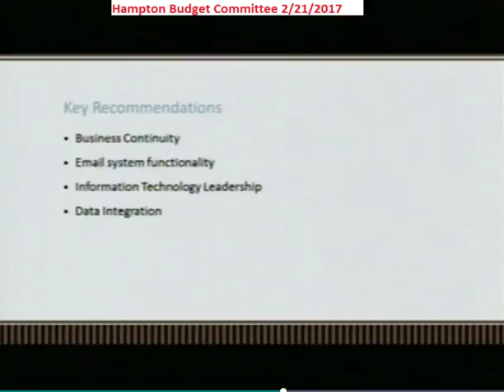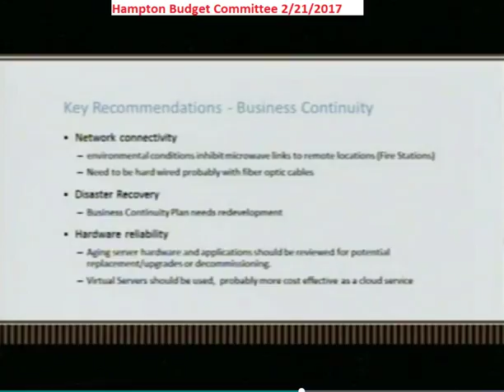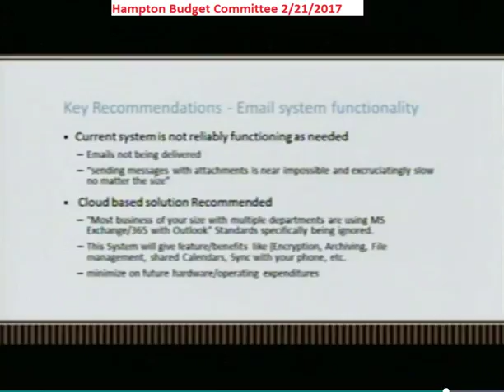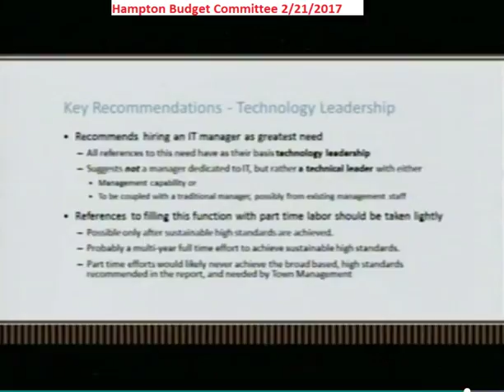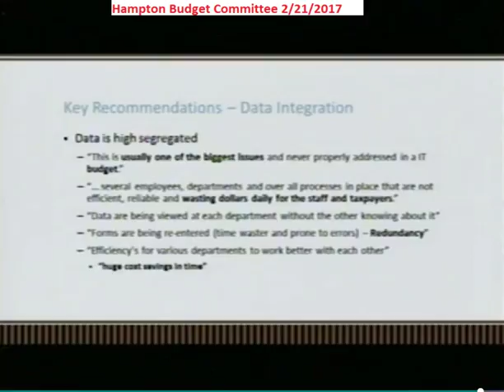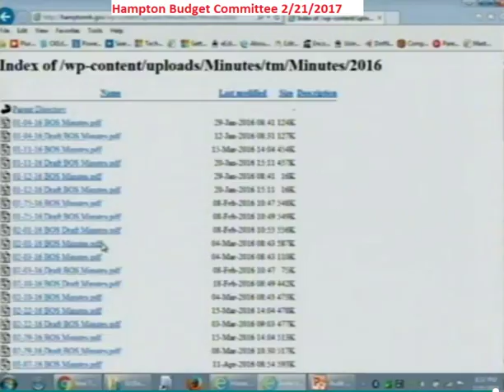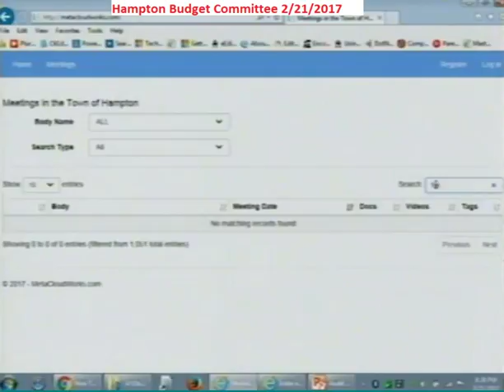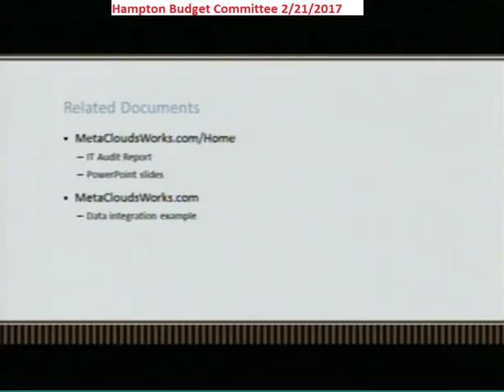BudCom 2/21/2017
Description